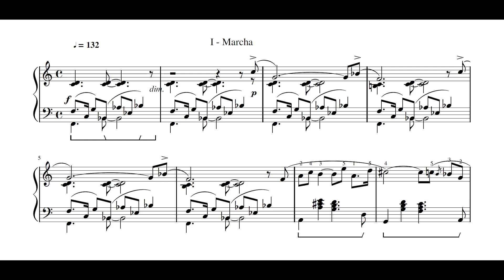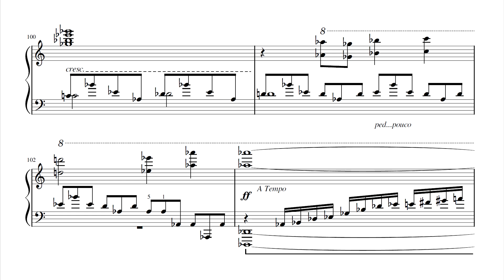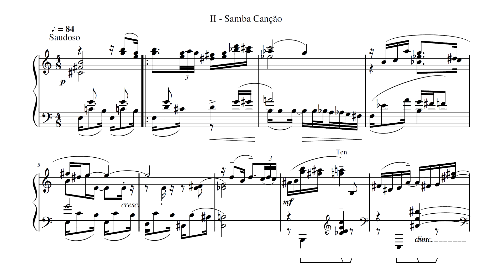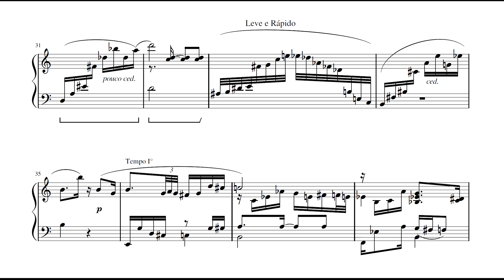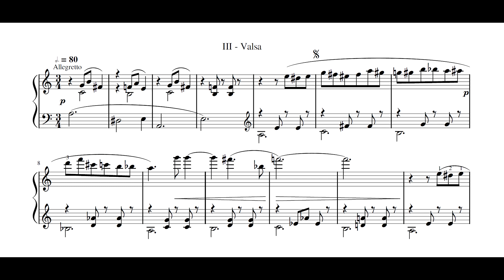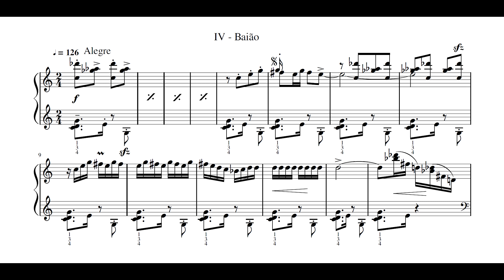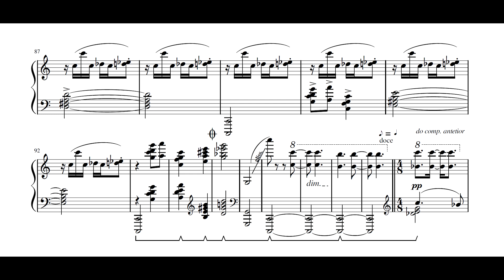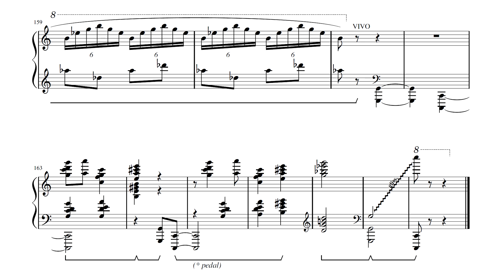Radamés Gnattali - Sonatina coreográfica (Olinda Allessandrini, piano)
Sonatina coreográfica (quatro movimentos dançantes), versão para piano solo, de Radamés Gnattali, interpretada por Olinda Allessandrini.

0:00 I. Marcha
5:31 II. Samba canção
8:24 III. Valsa
11:43 IV. Baião

Nossos agradecimentos a Olinda Allessandrini pelo envio da partitura para a elaboração deste vídeo.